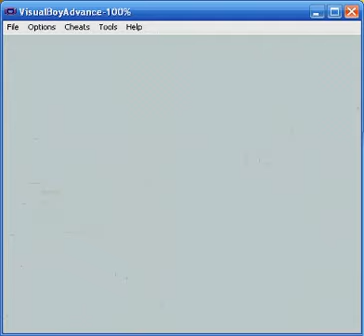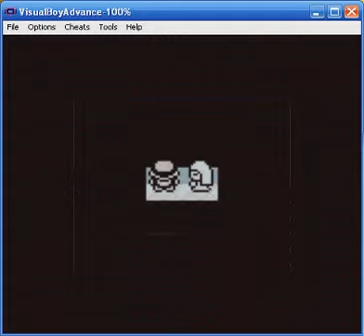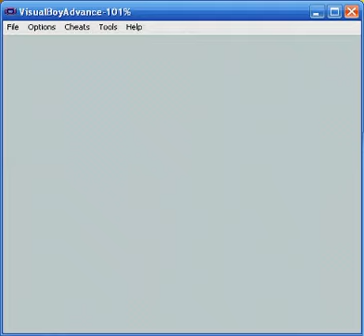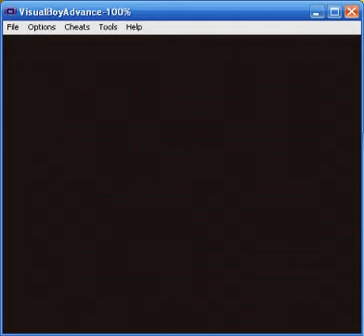Pokemon Red LP Episode 43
We continue our journey through the Pokemon Tower

Poor restless spirits... if only there was another way to sooth their souls...